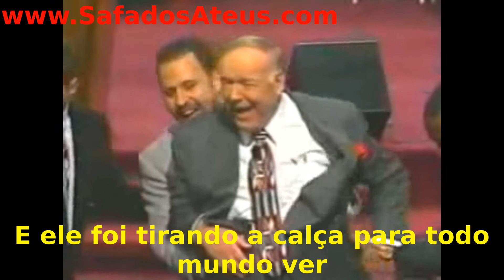Safados Ateus - Sessão de Milagres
Estava em casa chateado, sem ter o que fazer
Decidi ir ao teatro, para poder me entreter
Acabei indo numa casa nova que abriu aqui
Em cuja faixada dizia "hoje sessão de milagres"

Chegando lá, mas que curioso
Era uma peça diferente
Além do ator principal participava toda gente
E a platéia empolgada
Se botava a contribuir
E essa contribuição que quase me matou de rir

Certa hora um maluco que estava todo empolgado
Relatou que da hemorróida, da maldita foi curado
E para provar a cura pra quem estava descrente
Ele se encaminhou ao palco e mostrou o toba lá na frente

Um cara levantou a mão
E na maior da inocência
Disse que tinha sido curado de sua impotência
Com muita satisfação
Baixou a calça até o chão
Pra provar o que dizia mostrou uma baita ereção

A sessão de milagres foi muito engraçada
E o melhor é que pra entrar não cobraram nada
Mas depois passaram cesta pra contribuição
E pra não passar batido eu deixei dezão

Um outro doido que berrava, relatou todo chorão
Que sua fimose foi curada, por uma circuncisão
Segundo ele a cirurgia, teria acabado de ocorrer
E ele foi tirando a calça para todo mundo ver

Uma "véia" toda contente
Disse "eu fui curada, gente"
Segundo ela seu problema era uma prisão de ventre
Para provar que não mentia
Tirou a roupa a tal da tia
E se botou a cagar no meio de toda a folia